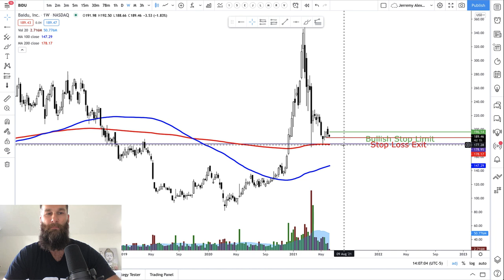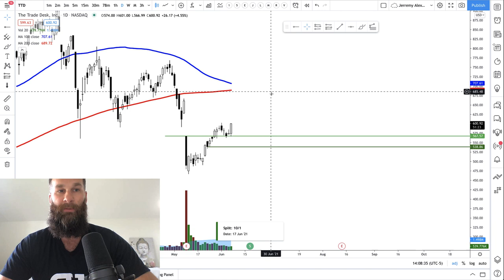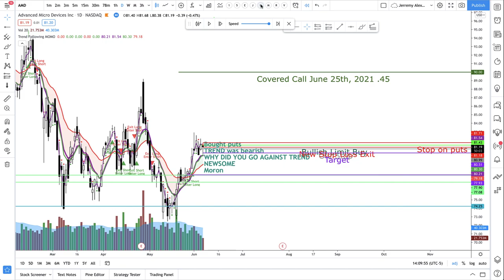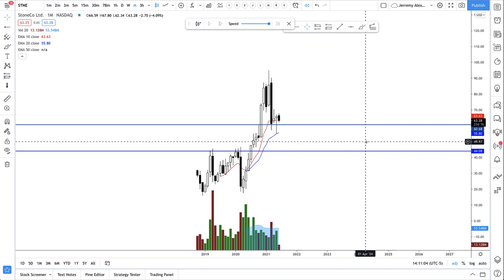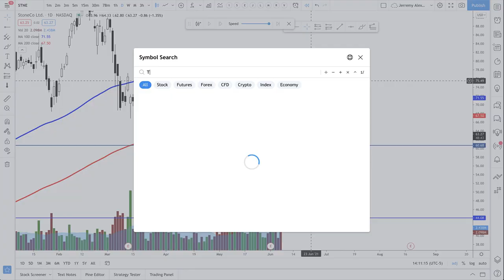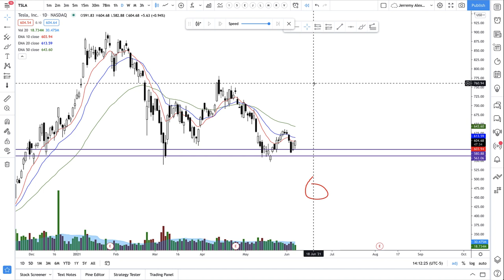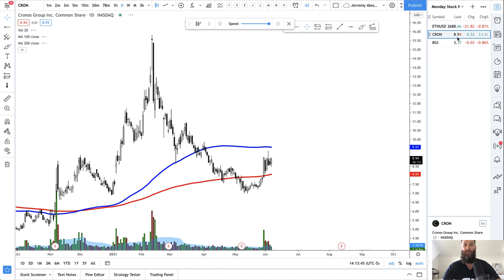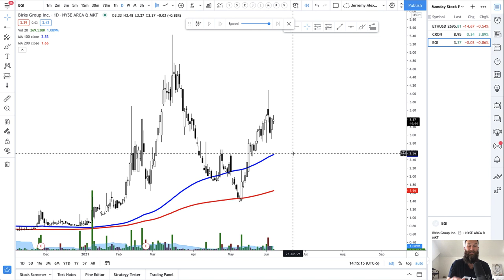Peak Into One of Jerremy Newsome's Swing Trade Accounts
Take a peak into one of Jerremy's swing trade accounts. He talks about his current swing trades as well as breaks down some price action from today.